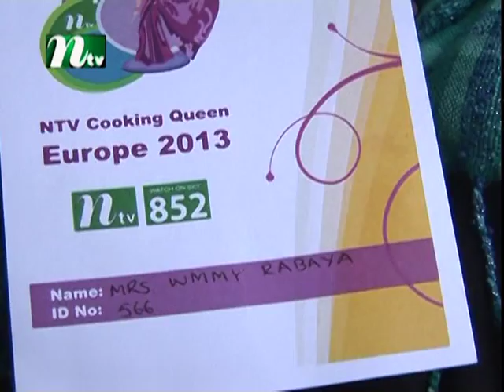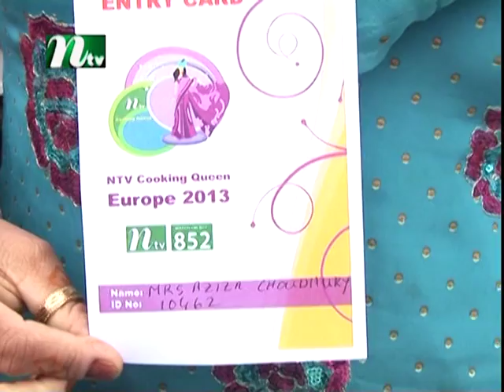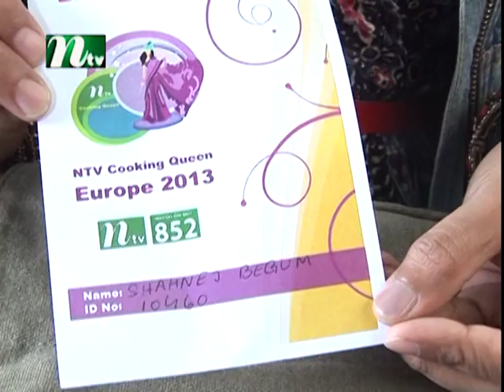NTV Europe Cooking Queen 2013 S2 280913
A reality show based on Bangladeshi & International recipes participant by several women competitors from UK & Europe. produced by Robin Hyder Khan.On Sky 852